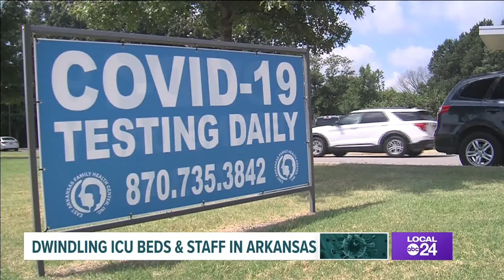Arkansas doctors strained with resources dwindling & staff shortages, amid record COVID hospitalizat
Crittenden County, Arkansas, also set a new high for active COVID cases. West Memphis leaders want public to avoid Baptist Crittenden for testing as a precaution.